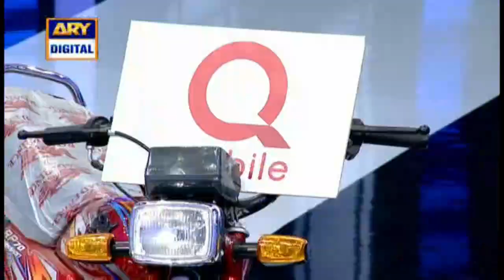Kya ye Kaam Larkiyon Ke Liye Aasaan Hoga - Jeeto Pakistan